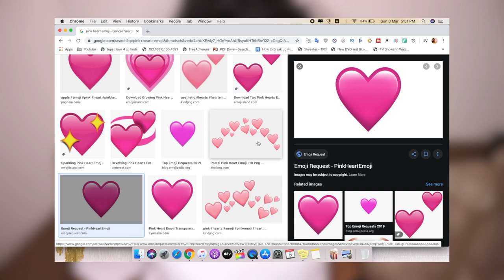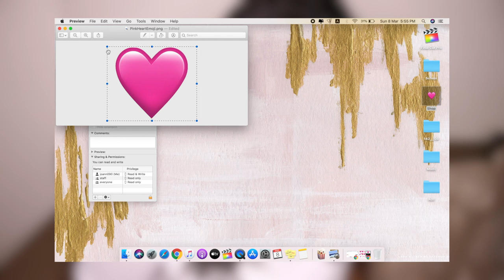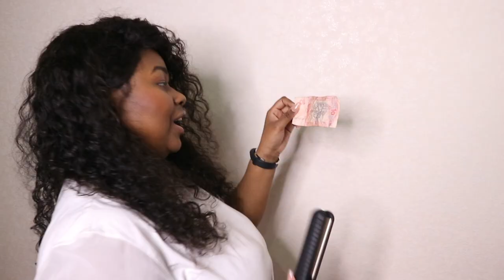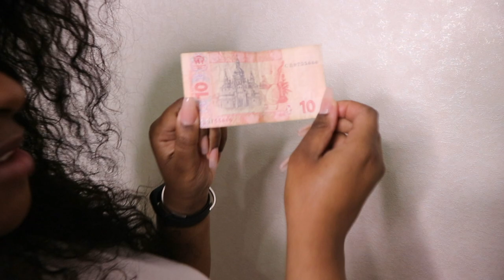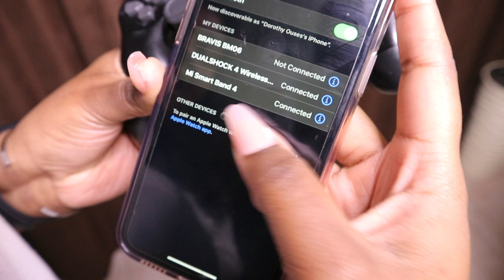Can you make popcorn with a straightener!???? 🤯 |Testing VIRAL TikTok Hacks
❗️OPEN ME❗️

I hope you all are safe and sane😅. I know at such times it can get lonely and depressing. I posted this video from February now because I thought it might lift you up. I am sorry if anyone is experiencing a tough time. God is still here, He always was. He is allowing this to happen for a reason, you need not to panic.He has bigger plans, though we do not see it nor understand what He does.  Look up to Him. All the answers are at Him.
I pray everything is well with you and your family! I keep praying for you all.

Love,
Jo-Ann